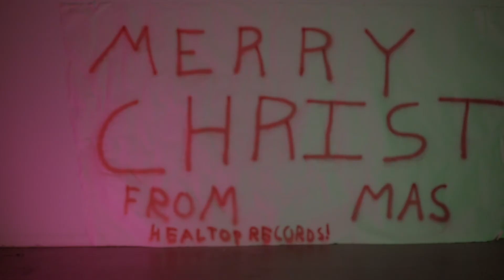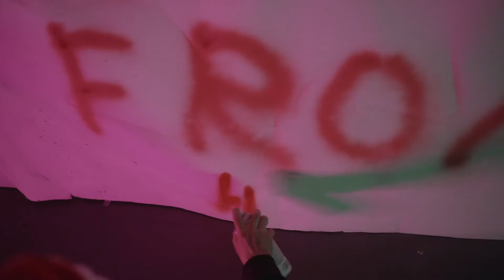🎅Santa's silent night😉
The healtop crew kill Santa Clause to prove the point that Christmas is about Christ NOT Santa!